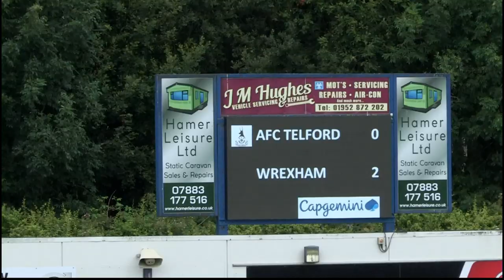HIGHLIGHTS | Telford United 0 Wrexham 2 | Pre-Season 2019-20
Leighton McIntosh and Bobby Grant got the goals and Christian Dibble saved a penalty as Wrexham returned from Portugal with a victory.